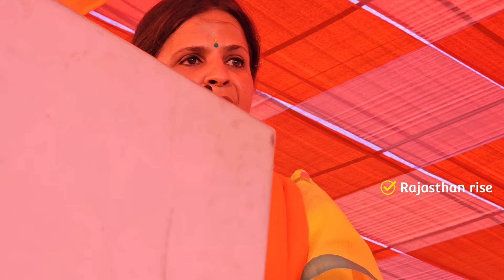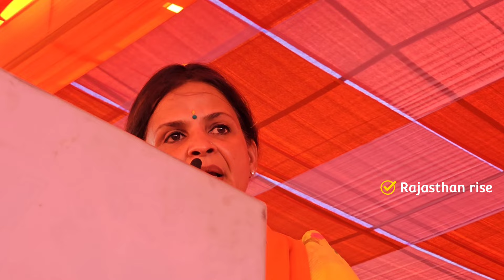कैलाश चौधरी ने मंच से निर्दलीय विधायक प्रियंका चौधरी पर फिर दिया बयान.....